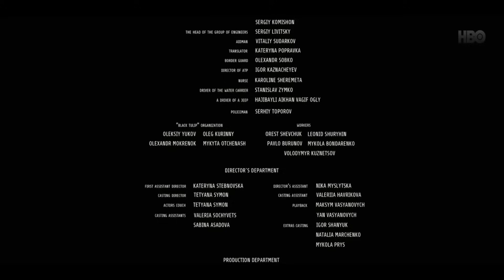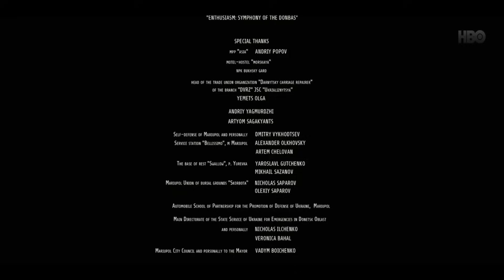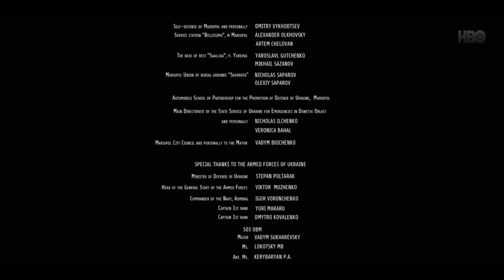Atlantyda [dramat] / Cały film lektor PL🎬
Miłego oglądania. 🙂
Opis filmu
Wschodnia Ukraina w najbliższej przyszłości. Pustynia nieodpowiednia do zamieszkania przez ludzi. Siergiej, były żołnierz cierpiący na zespół stresu pourazowego, ma problem z przystosowaniem się do nowej rzeczywistości. Przyłącza się do ochotniczej misji Czarny Tulipan, której członkowie ekshumują zwłoki żołnierzy. Tą pracą stara się zwalczać swoją traumę i szukać sił, by dalej żyć. Czy zaakceptuje siebie takim, jakim jest i nauczy się żyć bez wojny?